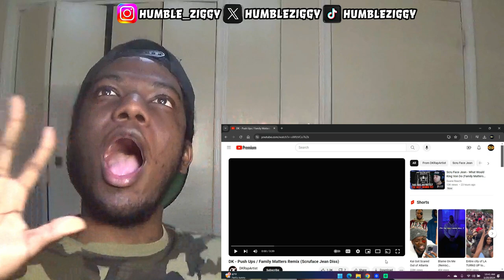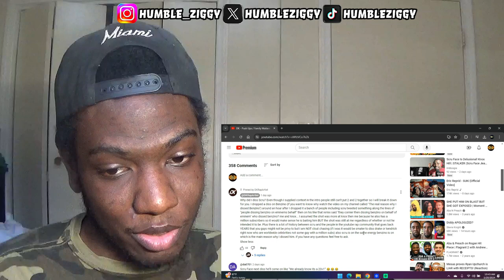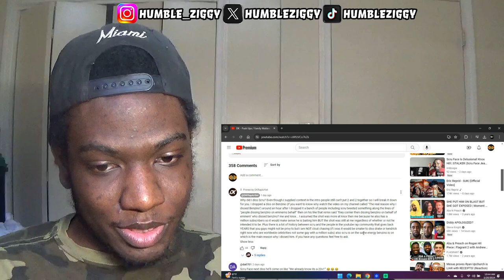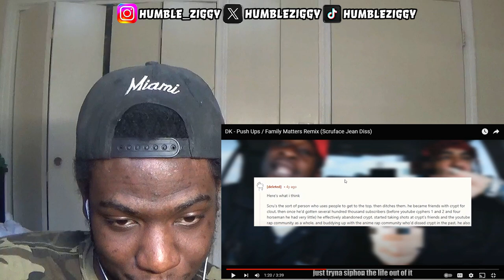NOW DK DISSING SCRU!?! DK - Push Ups / Family Matters Remix (Scruface Jean Diss) [REACTION]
NOW DK DISSING SCRU!?! Today I'm Reacting To DK - Push Ups / Family Matters Remix (Scruface Jean Diss) @DKRapArtist